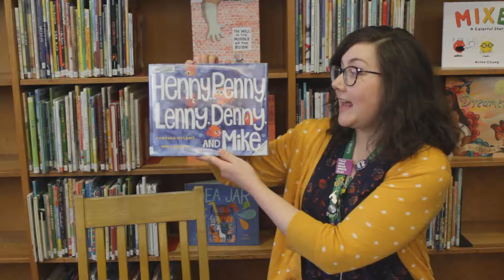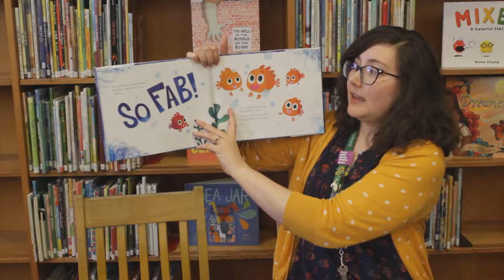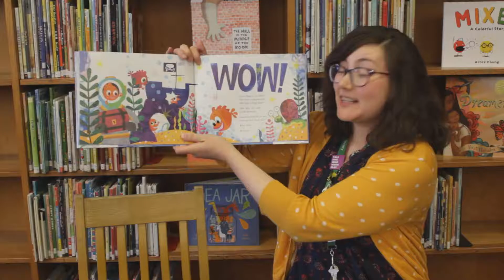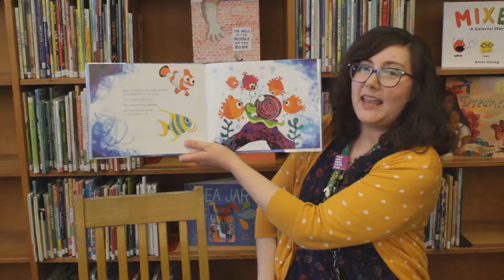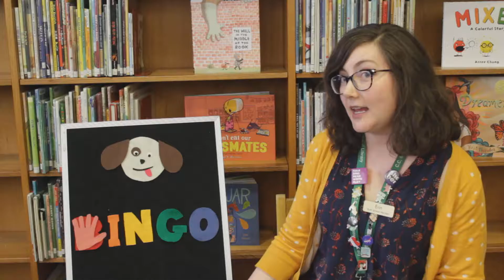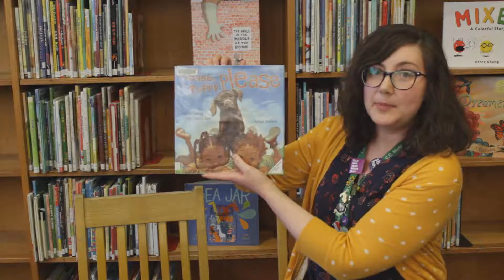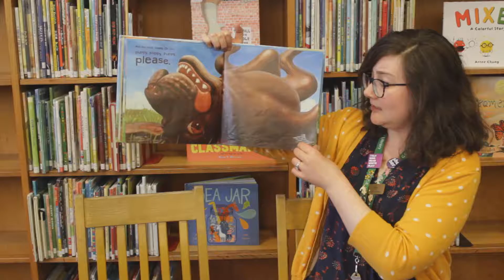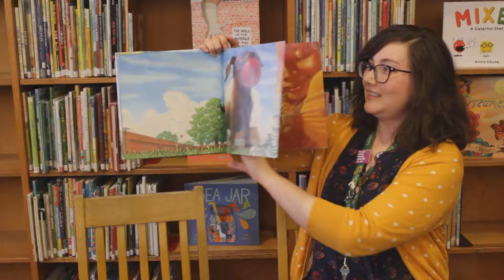Story Time: Pets!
Ms. Erin is back with another Family Story Time, here to read you some books all about pets! Do you have any pets at home?

Henny, Penny, Lenny, Denny, and Mike by Cynthia Rylant
Please Puppy Please by Spike Lee and Tonya Lewis Lee